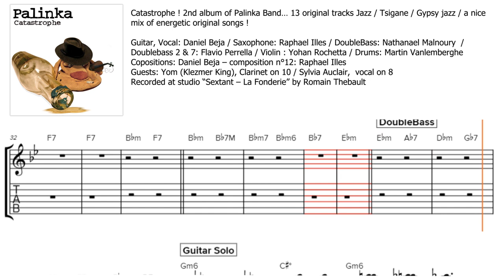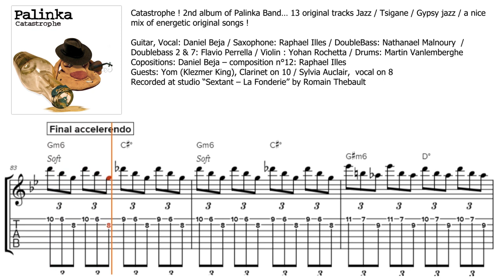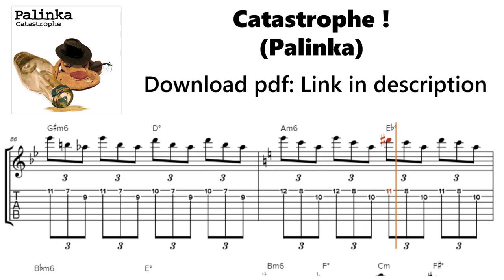Catastrophe (Palinka) avec tablatures ! Jazz manouche de ouf !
Salut à tous ! En réécoutant mes anciens albums de ces dernières années j'ai eu envie de faire des tablatures sur certains morceaux et de les partager :) Voila celle de Catastrophe, un morceau tiré de l'album qu'on avait fait avec mon groupe Palinka il y a 10 ans pile poil !
Avec sax, violon, batterie contrebasse et moi à la guitare, pas 100% manouche mais inspiré par django quand meme :) et avec une majorité de compositions originale...

Pour mémoire:  Catastrophe ! 2ème album de  Palinka … 13 compos originales Jazz / Tsigane / jazz manouche !
Playlist: 1 Catastrophe, 2 Dragosh, 3,Petit Samouraï, 4 Doha Hora, 5 Doha Dolmesk, 6 Mario's Boogalo Delirium, 7 Aie Aie Aie, 8 Bye Bye Novisad , 9 Le Pivert, 10 Jasmin, 11 Rue Myrha, 12 Raphology, 13/14 Tranquille à Belleville

Guitare, voix : Daniel Beja / Saxophone: Raphael Illes / Contrebasse: Nathanael Malnoury  / Contrebasse 2 & 7: Flavio Perrella / Violon : Yohan Rochetta / Batterie: Martin Vanlemberghe
Compositions: Daniel Beja – composition n°12: Raphael Illes
Invités: Yom (Klezmer King), Clarinette on 10 / Sylvia Auclair,  vocal on 8
Enregistré au studio “Sextant – La Fonderie” par Romain Thebault